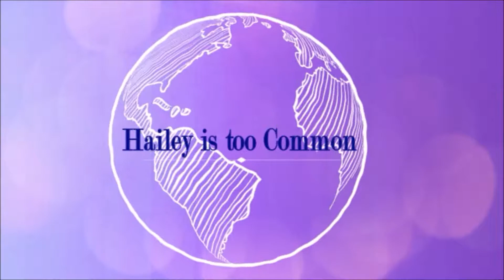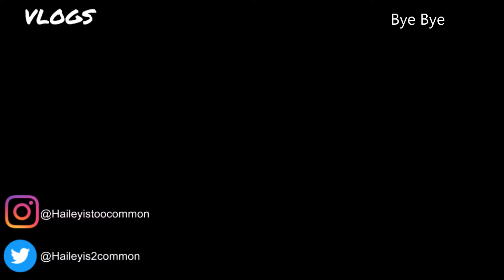I Guess I'm a Pumpkin Patch Kid?